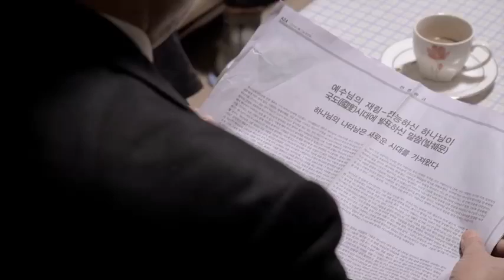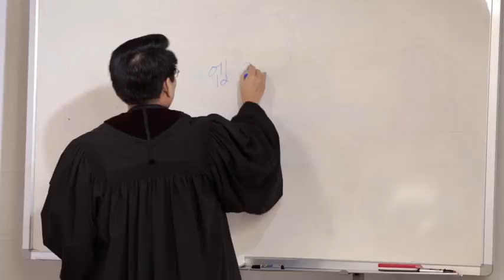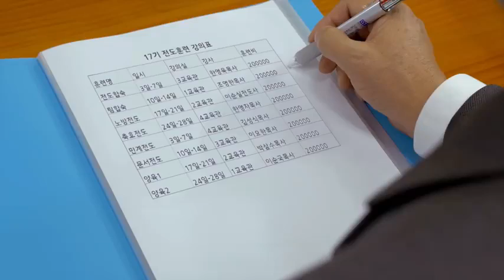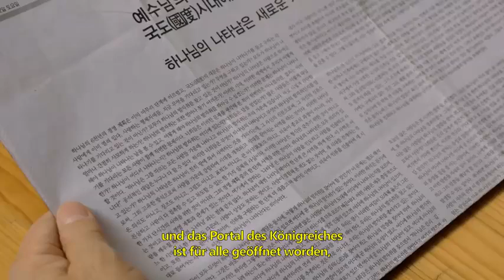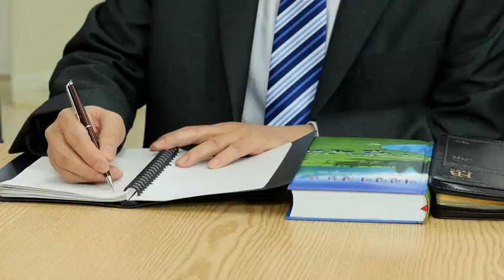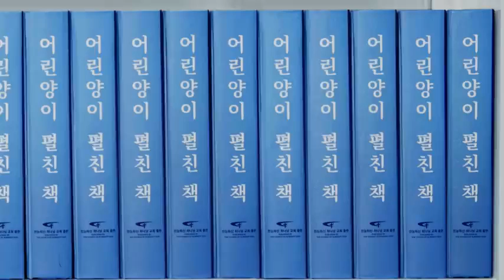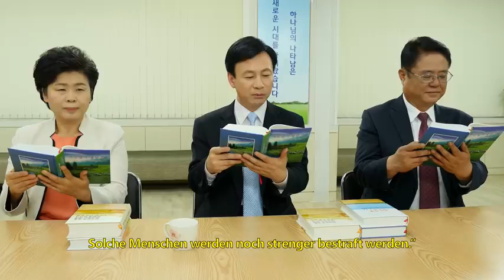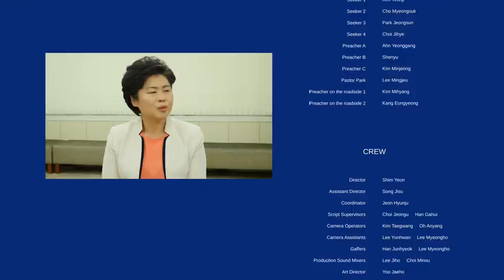“Selig sind, die da geistlich arm sind” Hast du den Herrn begrüßt